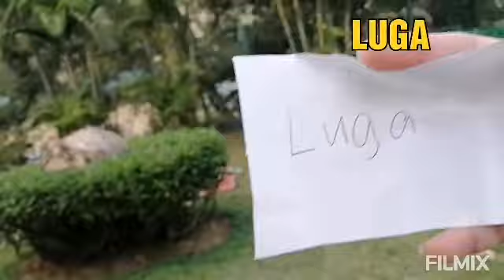NEW YEAR'S DAY CELEBRATION, PUNO NG TAWANAN AT SAYA, HALINA'T MAKITAWA MUNA PANG ALIS HOMESICK LANG